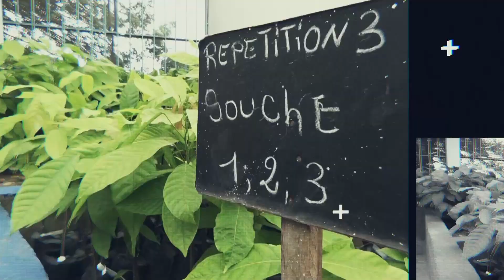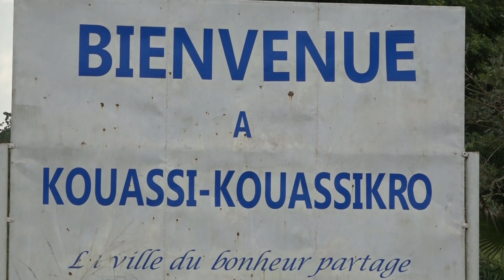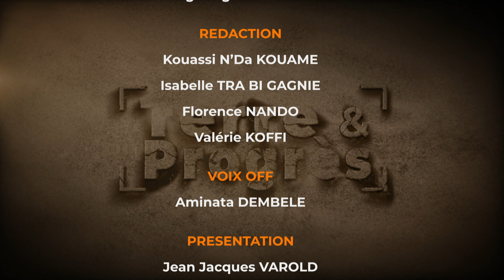T&P du 03/07/2021 - La culture de l’igname le département Kouassi Kouassikro (Partie 1)